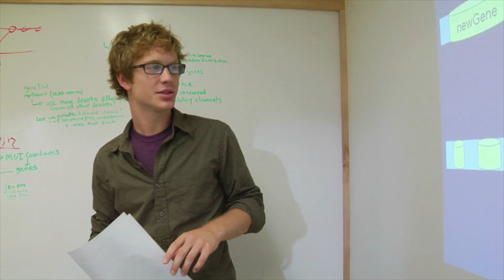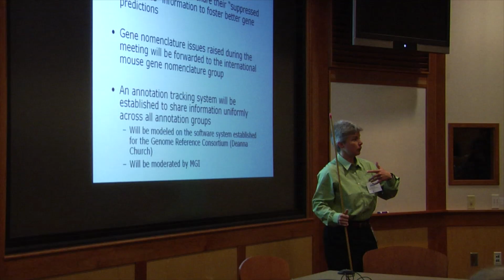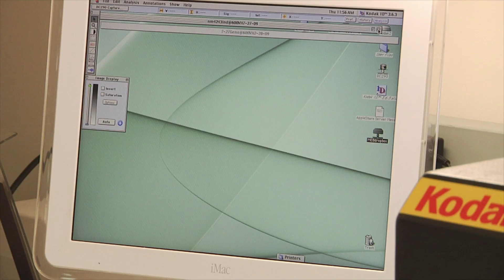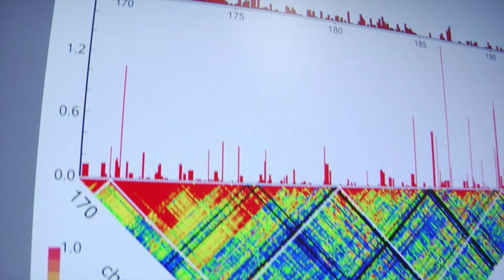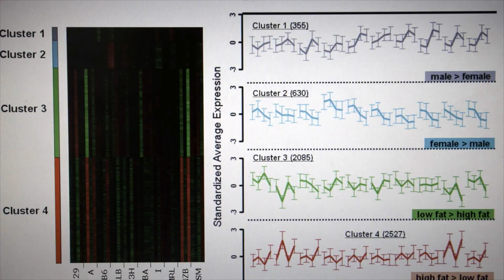85 Years of Discovery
In 1929, C.C. Little founded The Jackson Laboratory in Bar Harbor to establish that cancer was a genetic disease, not an infectious disorder as was widely thought at the time.